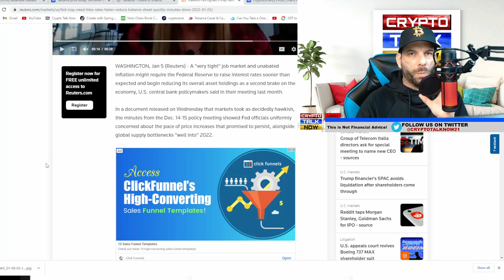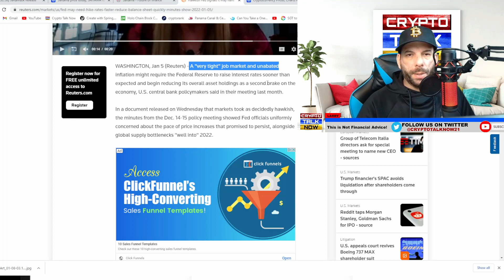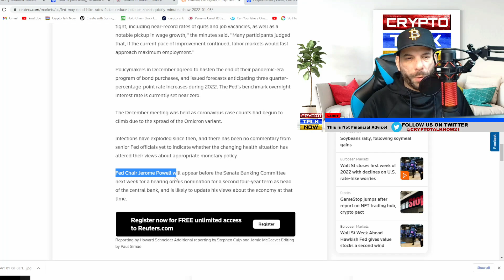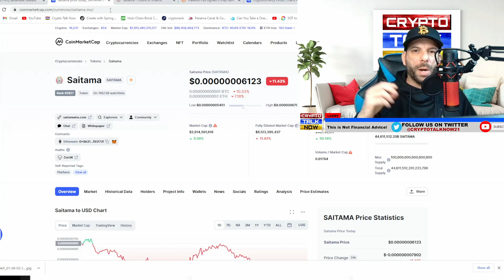SAITAMA INU TOKEN / SAITAMASK RELEASED / WHY IS THE PRICE DOWN? THE REASON (Make Money With Saitama)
SAITAMA INU TOKEN / SAITAMASK RELEASED / WHY IS THE PRICE DOWN?

In This video I discuss Saitama Inu Coin and give you a Saitama update. We talk about a Saitama Price Prediction. We also discuss Saitamask and Staking the possibility of Saitama having NFT's Saitama is a new crypto currency with a lot of potential. Some people say it is just a meme coin while others consider it a community based token or alt coin. I think Saitama has a chance to be the next Shiba Inu coin. We also talk about how you can buy Saitama on Uniswap. So if your looking for a crypto that is the next 100x coin and not a rugpull you have come to the right place. Saitama has a 2 billion dollar market cap that is not showing on Coin Gecko or Coin Market Cap. In my opinion Saitama Makes a great new crypto to buy. We will also discuss the progress of the certik audit for saitamask. Saitamask will cause large amounts of Saitama coin to be burned. Please do your own research when investing in any Crypto!

Larry Has Over 28 years of business experience in 3 different industries. He holds holds a Bachelor's of Science degree in Marketing Management. He really enjoys Crypto Investing.

Please Watch Out For Scammers in The Comments Sections of Our Videos! Scammers Have Stolen our Logo and are trying to get people to message them on Telegram and Whatsapp! We will never ask you to send money or crypto to us!